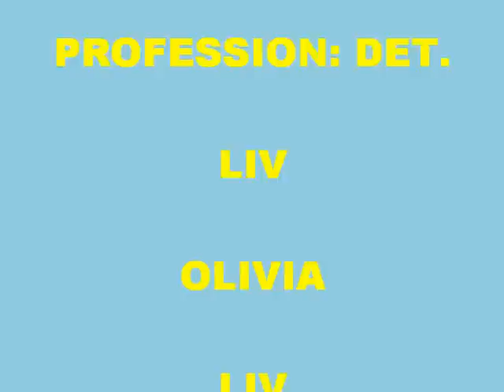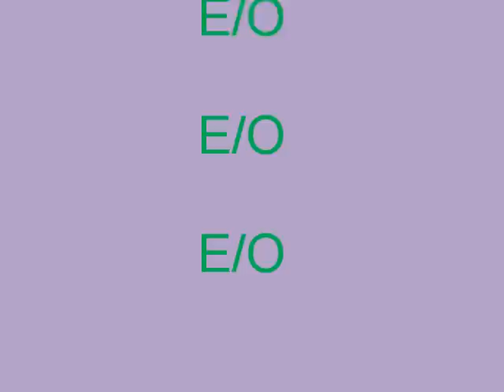Olivia Benson's Ridin Solo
I'D RATHER HAVE OLIVIA BENSON RIDIN SOLO THAN GOING OUT WITH THAT HENERY IAN CUSIK GUY!! blechhh ):